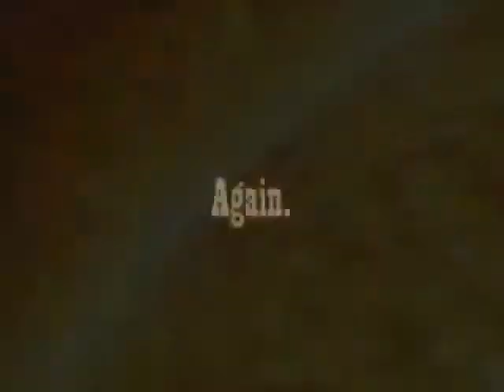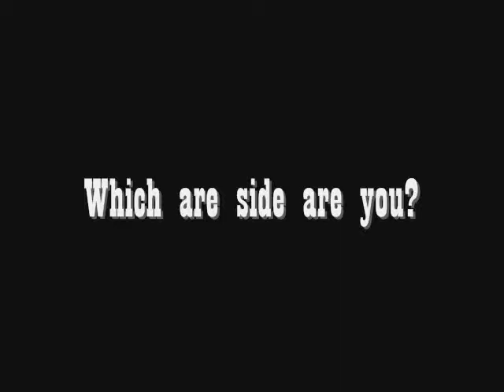Crescent Moon Chronicles - Pinoy Manga Trailer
A fun trailer of my manga. "Crescent Moon Chronicles". Hoping to be an anime series. ^^,